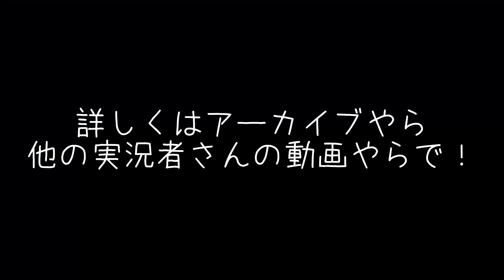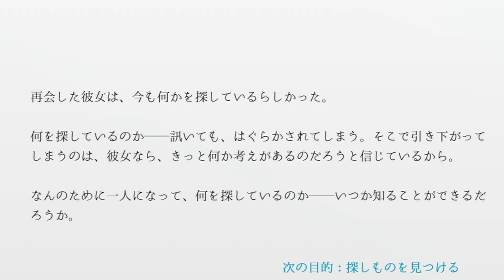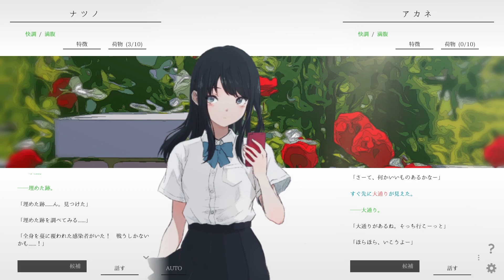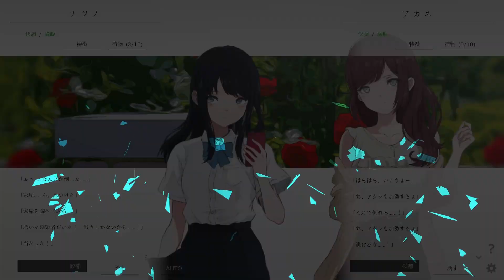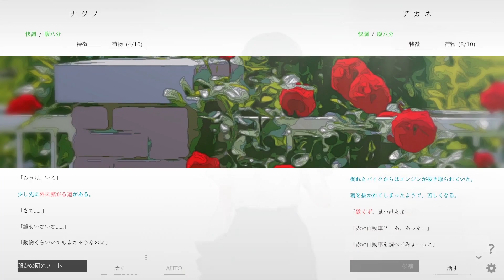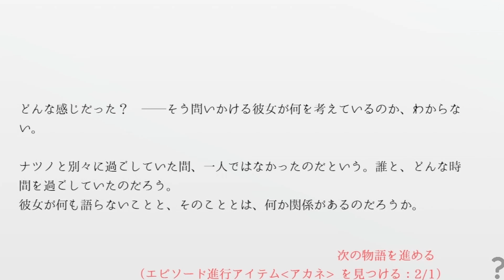【ナツノカナタ】#8 祝！フルリリース！！！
‹GAME›
OfficialHP

‹主に使用してる素材サイト›
・効果音ラボ様